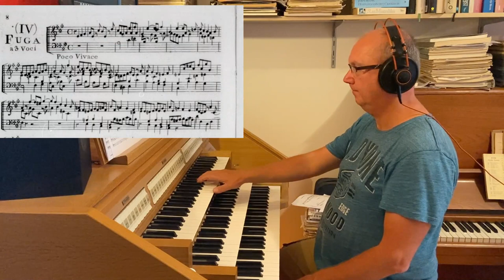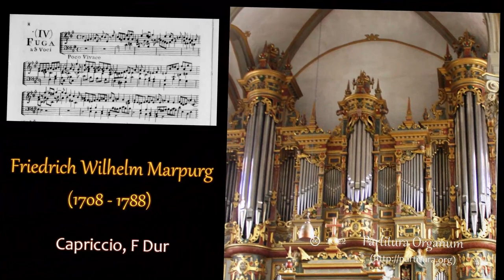Friedrich Wilhelm Marpurg, Fuga in A Dur à 3 voci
This fugue in a major is the third fugue taken from Mapurg's "Fughe e Capricci per clavicembalo o per l'organo". It is a lively three part fugue, that sounds equally well played on harpsichord as played on the organ. Because of al the accidentals and the lively tempo, it is qctually quite a tricky piece to play. And despite several attempts I did not succeed in a recording without several little mistakes. The recording is good enough however to showcase the spirit and brille of this composition.

The recording was done with the Hauptwerk software and the sampleset, made by Sonus Paradisi, of the Janke organ in the Stadtkirche of Bückeburg